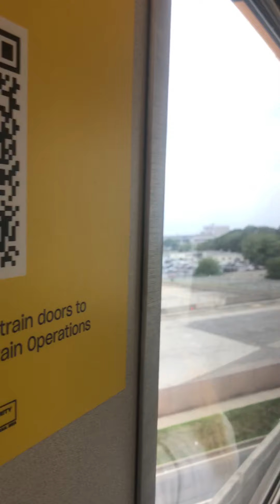TBONY MTA 1651BFS 2022